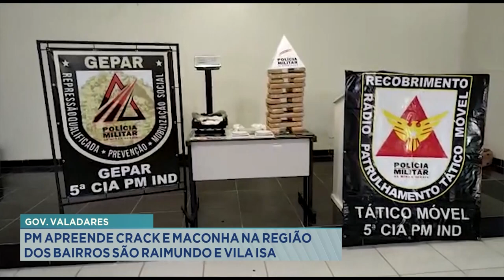Gov. Valadares: PM Apreende Crack e Maconha na Região dos Bairros São Raimundo e Vila Isa.